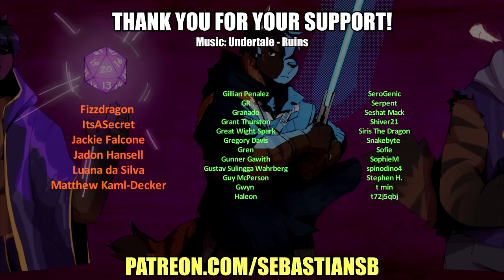Let's Play Echo Part 95 - Forcing Carl Out of His Shell